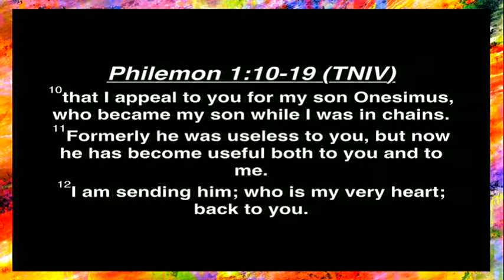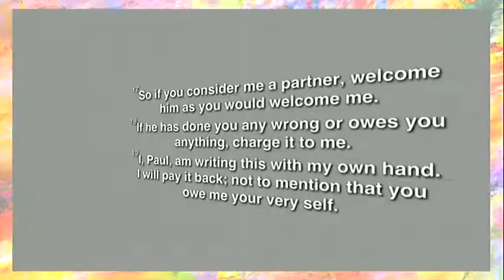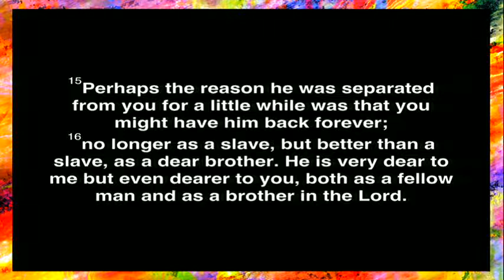PRACTICING FORGIVENESS!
This sermon was taught by Pastor Keith C. Muldrow, Sr. on May 27, 2018 at 8:00 am. The scripture is Philemon 1:10-19.